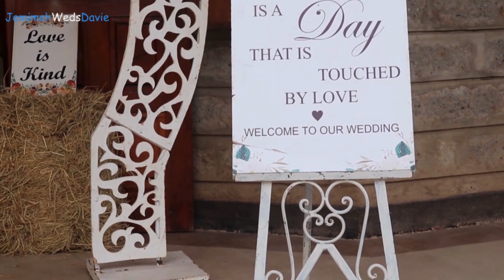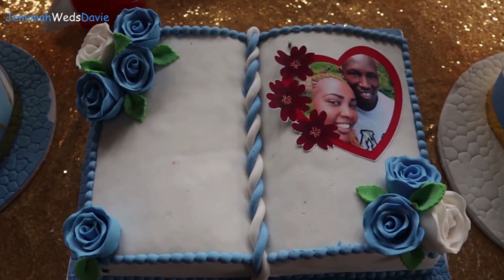Our Wedding Video 🎉🎉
Finally here is our wedding 💍 video,, April 29 2023,